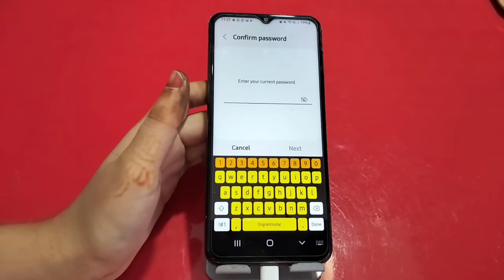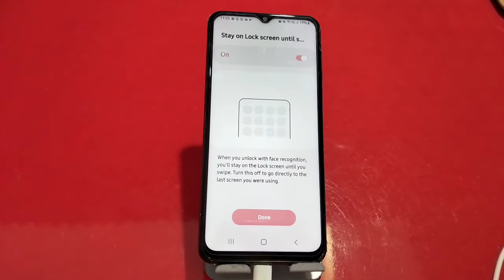. Face Lock Setup In Samsung Galaxy M13, How To Set Face Lock In Samsung Galaxy M13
. Face Lock Setup In Samsung Galaxy M13, How To Set Face Lock In Samsung Galaxy M13, Face Lock Kaise Lagaen In Realm

Facelock Samsung Galaxy M13